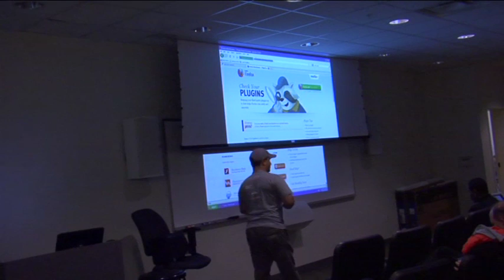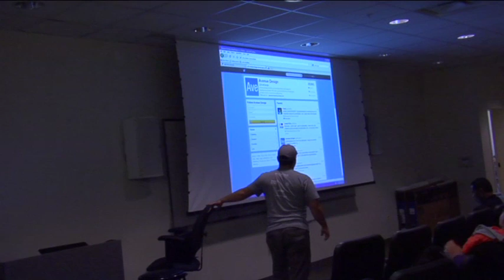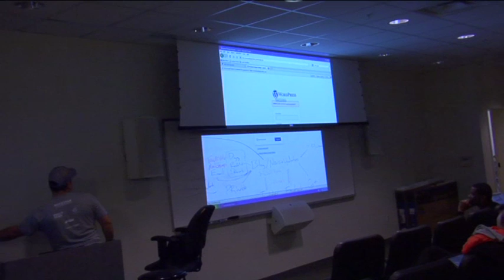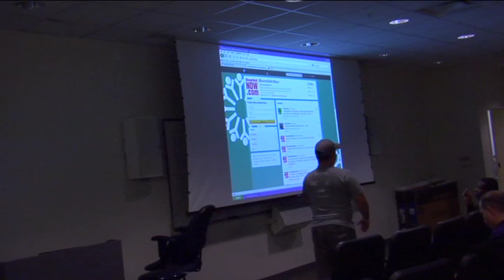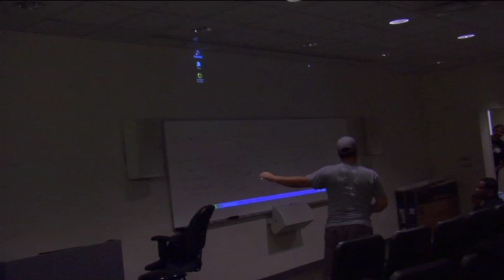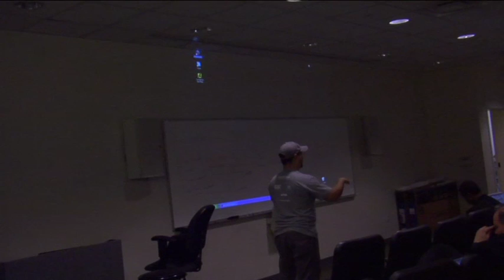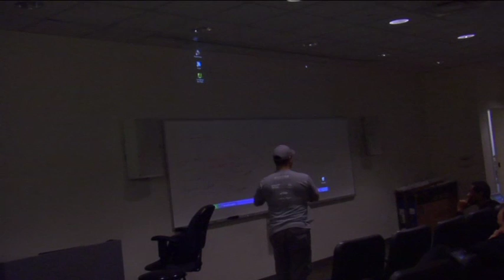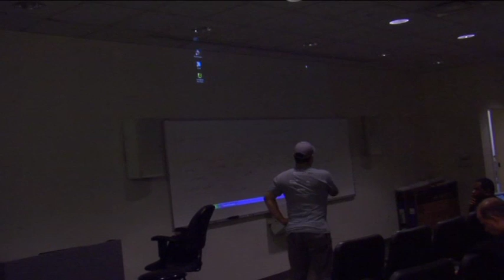Podcamp Pittsburgh 7: Social Media Plugged In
Learn different ways to connect your website with your social media accounts to encourage sharing and conversation with your audience.

Ways to connect your site to Twitter
Ways to connect your site to Facebook
Why not to connect Twitter and Facebook
Lead by:
John Carman